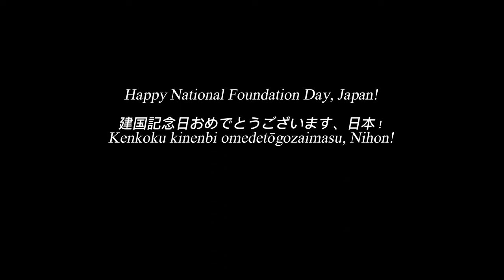The National Anthem of Japan/日本の国歌: "Kimigayo"/"君が代" (JP/日本語) | Happy Foundation Day! (CC)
*READ DESCRIPTION*

Also available in English (CC).

English/英語 (Eigo):
Today (February 11th) is Japan's National Foundation Day. The National Foundation Day of Japan celebrates the legendary founding of the nation, and the accession of the first emperor of the country, Emperor Jimmu at Kashihara gū, which happened on this day, 660 BC (in the Gregorian Calendar).

The lyrics of "Kimigayo" (Literal translation: "His Imperial Majesty's Reign") comes from a poem which was written in the Heian period (794 AD-1185), while the melody of the song was chosen in 1880. It is the world's shortest national anthem, with only a single verse.

Japanese + Rōmaji/日本語+ローマ字 (Nihongo + rōma ji):
本日（２月１１日）は建国記念の日です。 日本の建国記念の日は、紀元前 660 年のこの日 (グレゴリオ暦) に、橿原宮で行われた伝説的な建国と初代天皇神武天皇の即位を祝います。

「君が代」の歌詞は平安時代（西暦794年～1185年）に書かれた詩に由来しており、その曲のメロディーは1880年に選ばれました。それはたった1節しかない、世界で最も短い国歌です。

Honjitsu (2 tsuki 11-nichi) wa kenkokukinen'nohidesu. Nihon no kenkokukinen'nohi wa, kigenzen 660-nen no kono Ni~Tsu (Guregorio-reki) ni, kashiharagū de okonawa reta densetsu-tekina kenkoku to shodai ten'nō shinmuten'nō no sokui o iwaimasu.

`Kimigayo' no kashi wa heian jidai (seireki 794-nen ~ 1185-nen) ni kaka reta uta ni yurai shite ori, sono kyoku no merodī wa 1880-nen ni eraba remashita. Sore wa tatta 1-setsu shika nai, sekai de mottomo mijikai kokkadesu.
Greetings StarSquads! If you enjoy our today's program and would like to see more, or if you're new to the channel, consider giving us a *LIKE, SHARE THE VIDEO & SUBSCRIBE* to the channel, and turn on the notification bell!
*OTHER OFFICIAL SOCIALS*
*ATTRIBUTIONS*
All contents and/or works produced and created by it's associates and the JT Time Catcher Mass Media is subjected to copyright in accordance with the copyright law of the Philippines and elsewhere.
If our content is under Creative Commons [CC], it means the video is free to use.
If our content is under a Standard YouTube License, then the video is not free to use, and therefore must give us permission to use the content, video credits is required.
Content that is NOT under the JT Time Catcher Mass Media are credited to the original owners.

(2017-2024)